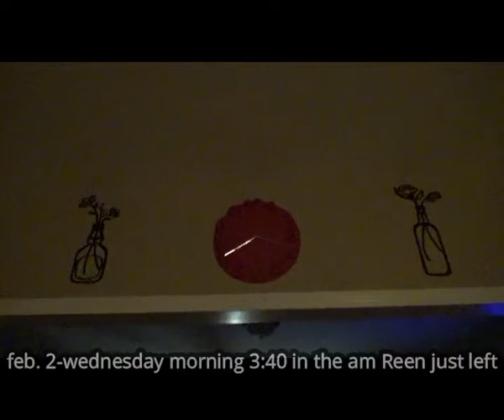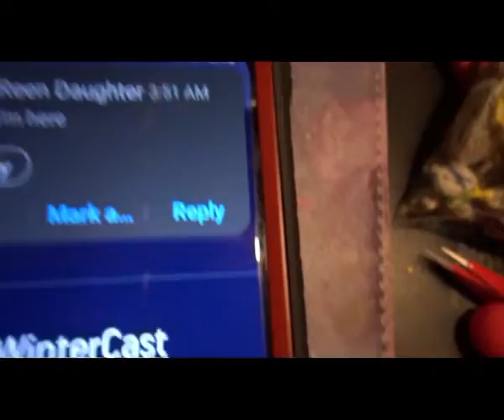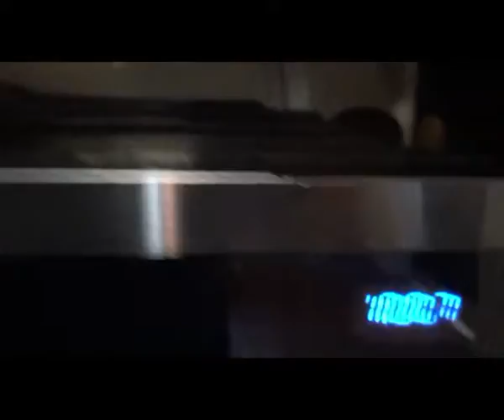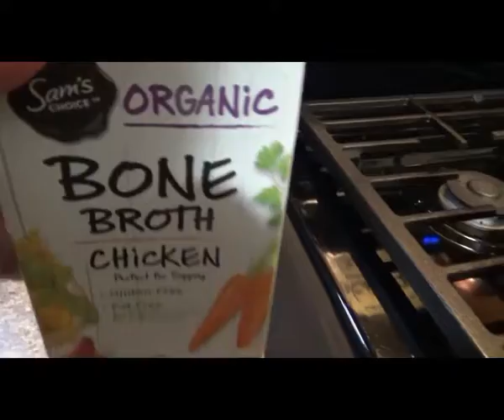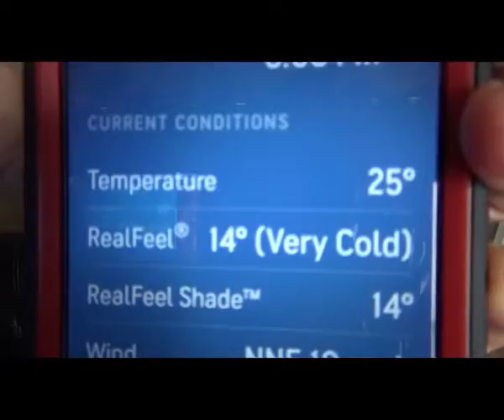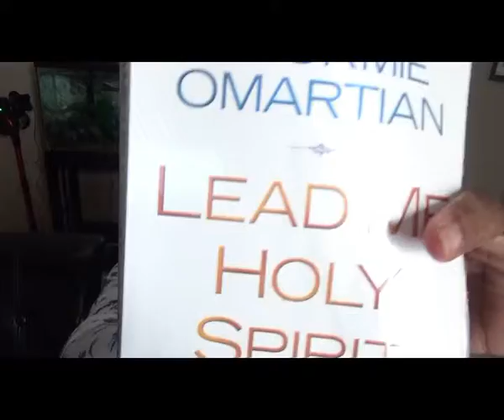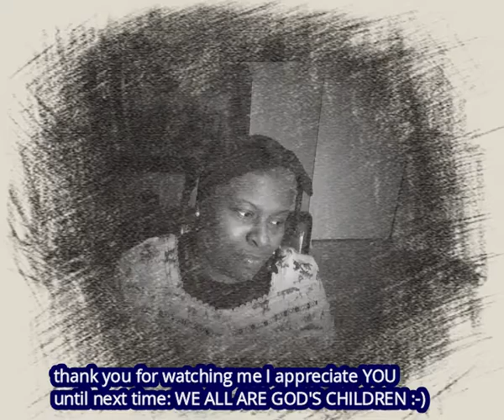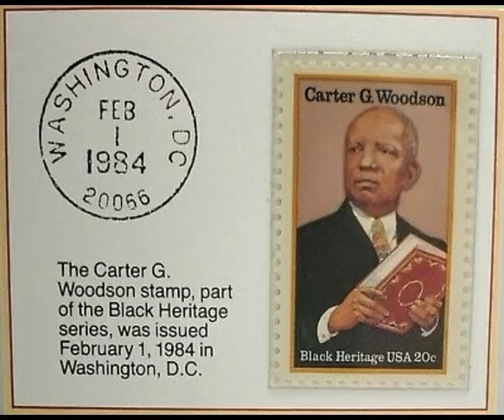Smh-Round 4/Let's Read/Black History Read--Carter G. Woodson :-)